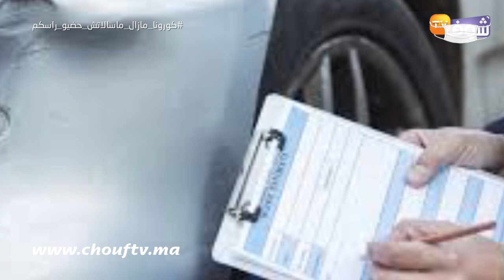شركات التأمين تثير ضجة بعد مراجعة مبلغ "الفرونشيز" المطبق على أضرار السيارات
توصلت "شوف تيفي" من مصادر مهنية بقطاع التأمين، بمعلومات تؤكد إقدام شركات التأمين بالمغرب على توقيع اتفاقية جديدة تروم تعديل مبلغ "الفرونشيز" المقتطع من قيمة الفاتورة الإجمالية للضرر الذي يلحق سيارة المؤمن له